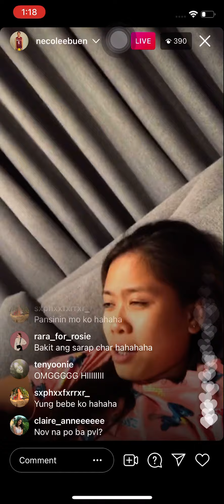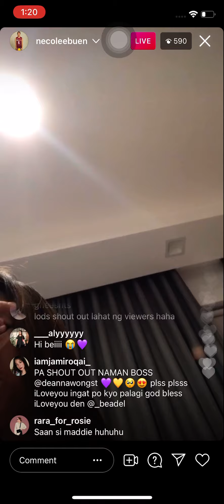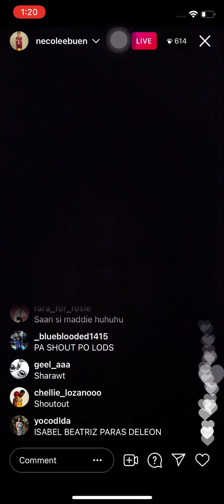DEANNA WONG KASAMA SILA BEA DE LEON PAGKATAPOS NG PVL2021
Also Caitlyn Viray, Regine Arocha and Nicole Ebuen